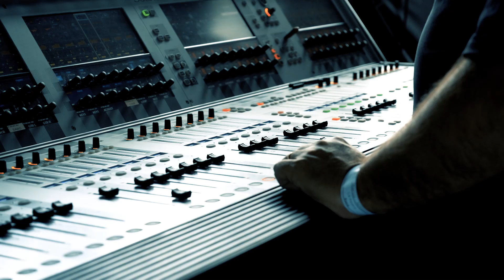C4 PEDRO tour'23